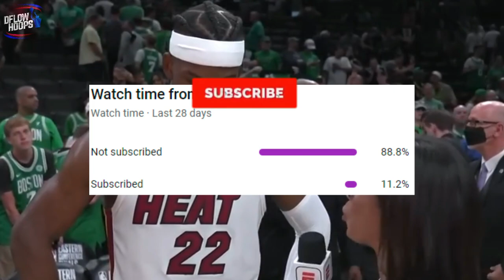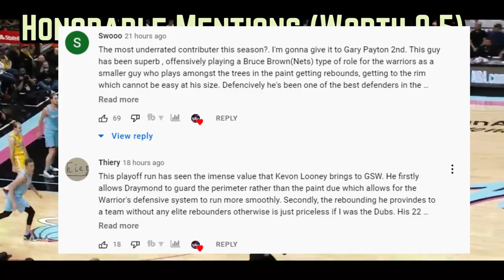Jimmy Butler & The Miami Heat KEEP Being Frustratingly CONFUSING…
Shocking everyone, here’s how Jimmy Butler went from tallying a combined 27 points in games 3 through 5, to dropping the 7th highest scoring mark in an elimination game of all time. This video gives you an in depth film room breakdown on how Butler achieved this.

Last Video The Golden State Warriors SECOND LAYER Has Everyone In SHAMBLES

Jimmy Butler
Jimmy butler highlights
heat  new
heat news
Miami heat finals 2022
new heat
heat playoffs 2022
heat vs celtics game 7
heat celtics predictions 2022